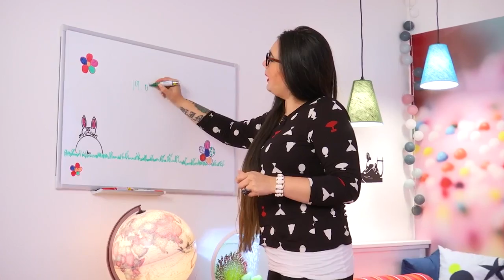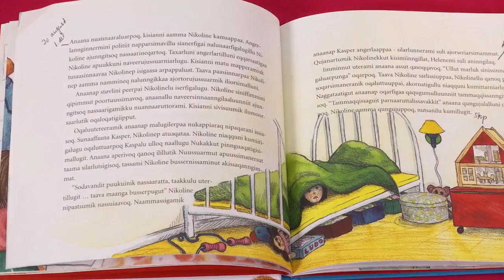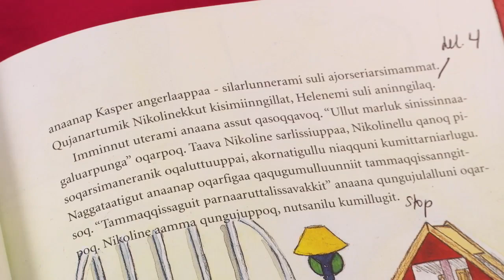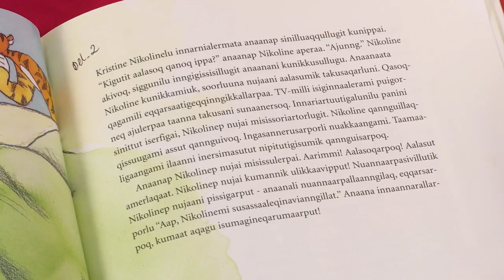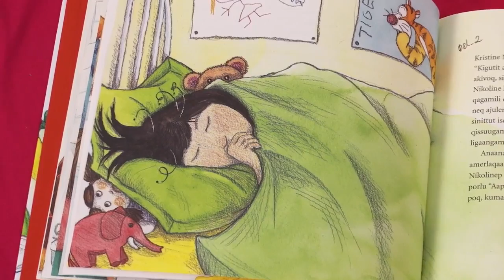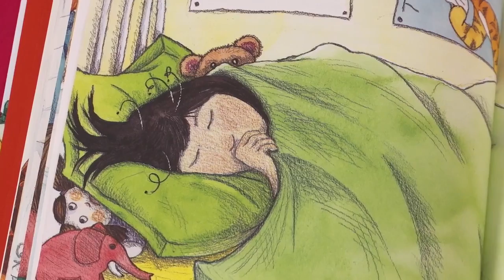Junior WOWOW Sikkerneq Noahlu, KNR TV 19.10.2018